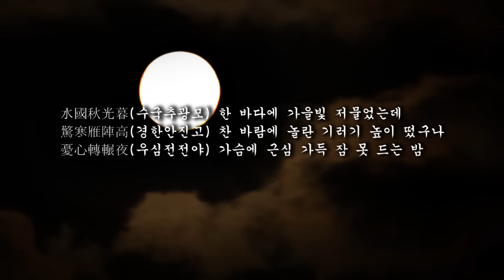김종헌이 읽는 '충무공 이순신 장군의 한산도야음'[시 읽는 토요일 #61]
한산도야음 / 이순신

水國秋光暮(수국추광모) 한 바다에 가을빛 저물었는데
驚寒雁陣高(경한안진고) 찬 바람에 놀란 기러기 높이 떴구나
憂心轉輾夜(우심전전야) 가슴에 근심 가득 잠 못 드는 밤
殘月照弓刀(잔월조궁도) 새벽 달 창에 들어 칼을 비추네

기획: 박유리, 제작: 한겨레TV, 낭송: 김종헌, 영상편집: 위준영,
사진: 김진수, 김봉규, 이정용